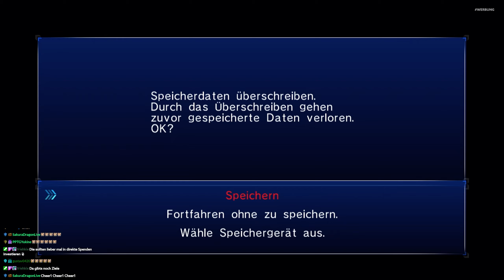Shadow: TROPICAL JUNGLE! 🦔 16 • Sonic the Hedgehog / Sonic 2006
► Holt euch Sonic The Hedgehog über diesen Link* [RefLink]

Ein Let's Play von Sonic 2006, welches über bis zum Release des nächsten Sonic Games am Leben hält!

15 Jahre und kein bisschen langsam: Sonic The Hedgehog macht sich eifrig für sein großes Comeback auf den Next-Generation-Konsolen bereit. Das unter der Regie von Yuji Naka konzipierte Sonic The Hedgehog für PlayStation 3 besinnt sich auf die Wurzeln der Serie: Hochgeschwindigkeit trifft detailverliebte Spielwelten - die gekonnt durch neue Elemente bereichert werden und die stark erweiterte Spielphysik nutzen.

Dr. Eggmann schlägt wieder zu. Diesmal hat er die Prinzessin entführt und will sich auch gleich noch das Königreich unter den Nagel reißen. Nun liegt es an Sonic: Mit seiner Schnelligkeit und seiner unvergleichlichen Art muss er Dr. Eggmans fiese Pläne durchkreuzen und sieht sich dabei mit neuen Herausforderungen konfrontiert. Erlebe mit den bekannten und neuen Charakteren das bislang rasanteste Highspeed-Abenteuer der Sonic-Reihe.